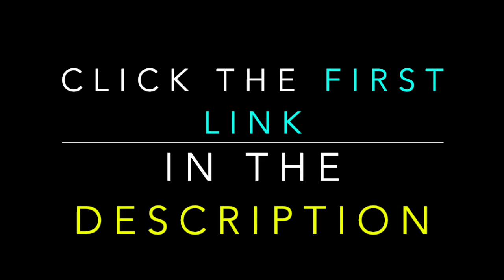How this Basketball Entrepreneur makes $1,000+ per hour with GROUP TRAINING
Nick is a basketball entrepreneur. He explains how he makes $1,000+ hour with group training in his basketball skills training business.